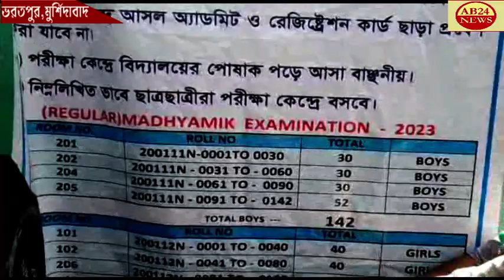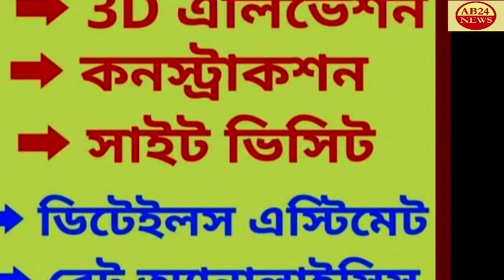মুর্শিদাবাদ জেলার ভরতপুর সার্কেলের তিনটি মাধ্যমিক কেন্দ্রে প্রায় 985 জন পরীক্ষার্থী পরীক্ষা দিচ্ছে।।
AROUND 985 CANDIDATES ARE APPEARING IN THREE SECONDARY CENTERS OF BHARATPUR CIRCLE IN MURSHIDABAD DI মুর্শিদাবাদ জেলার ভরতপুর সার্কেলের তিনটি মাধ্যমিক কেন্দ্রে প্রায় 985 জন পরীক্ষার্থী পরীক্ষা দিচ্ছে।।